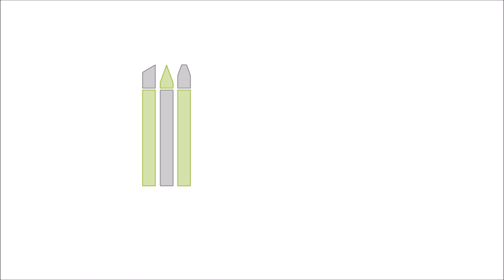Hobby Basics : Sprays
GreenStuffWorld
The best formulation, the best finish and the most intense colours...now all in spray!